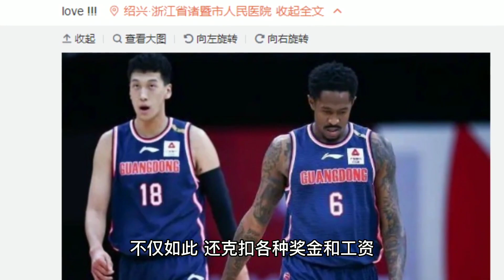CBA消息：曝广东爆发离队潮；莫兰德改变打法；中国篮坛又曝丑闻